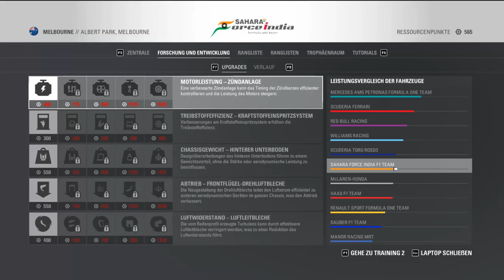GP von AUSTRALIEN - Testfahrt ➤ Formel 1 2016 #1 - [LetsPlay] [1080p FullHD]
Nächste Titel:
#2 - GP von Australien - Qualifying
#3 - GP von Australien - Rennen
# n.A.

✎ Netzwerk CraftYourLife:
✼ Offizielle Homepage
✼ Teamspeak
➤ ts3.craftyourlife.de

✼ Texturen von Minecraft 1.8.x [via Dropbox]